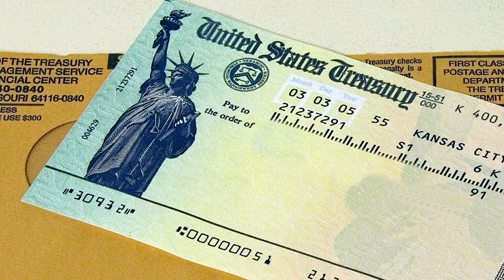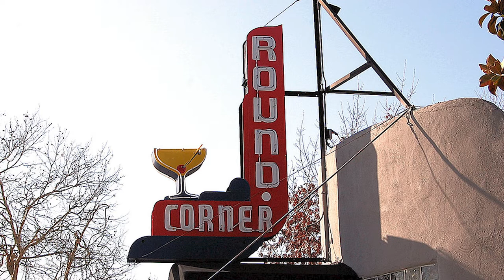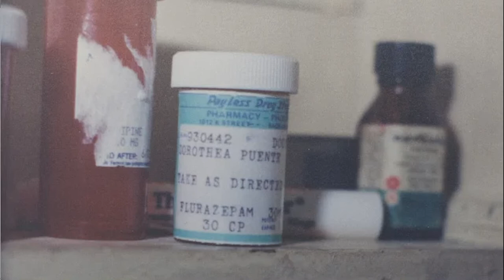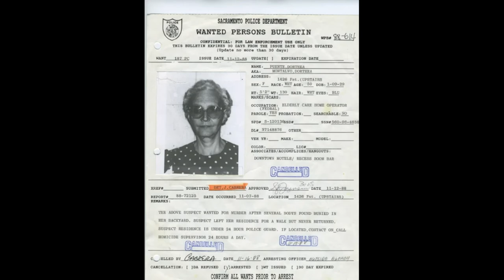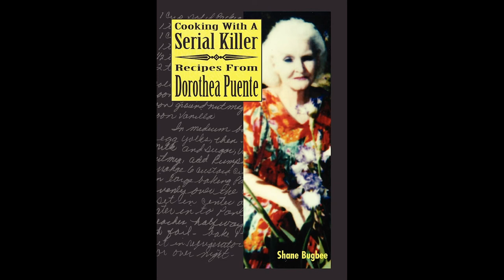This Week in True Crime History: The Victims of Dorothea Puente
40 years ago, Dorothea Puente had everyone fooled into thinking she was a kindly grandmother. Friends, tenants at her boarding house, social workers and the police all bought her act.  In reality, she was much younger than she appeared, and far from kind. Preying upon the elderly, unhoused people and alcoholics, Dorothea assumed no one would search very hard for her victims. For a while she seemed to be getting away with murder as well as fraud. Thanks to one passionate social worker Puente was eventually exposed, and the friends and families of her 9 victims were able to get some closure.

True Crime Headlines: 4:32
Victims of Dorothea Puente: 8:41

Writing and research by Aurora Cady.

Original music and audio production by Louis Levesque.

I N S T A G R A M -- @murdermurdernews

T W I T T E R --  @mmurdernews

T I K T O K -- @murdermurdernews

Y O U T U B E -- MurderMurder News

Join our Facebook Group | to chat about true crime, and to join our virtual book club!

Join us on the Picnic app | to chat with us about the cases that fascinate you!

Check out MurderMurder.news for the latest breaking true crime news!